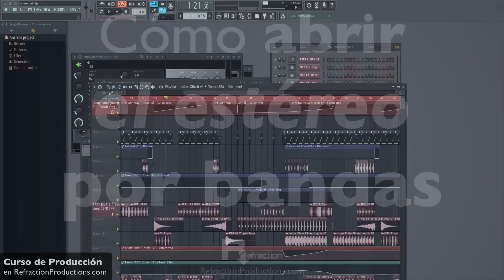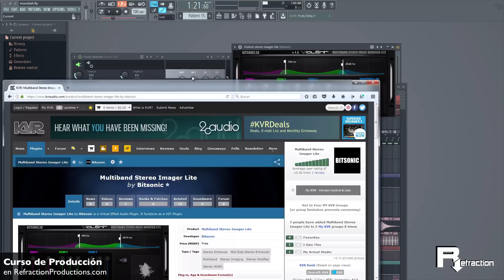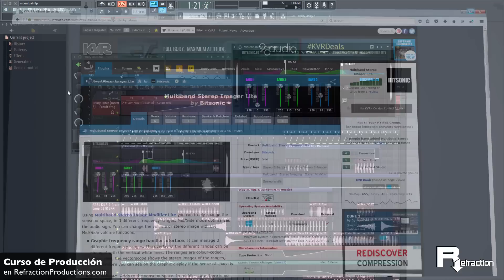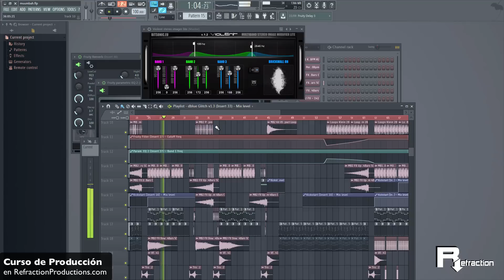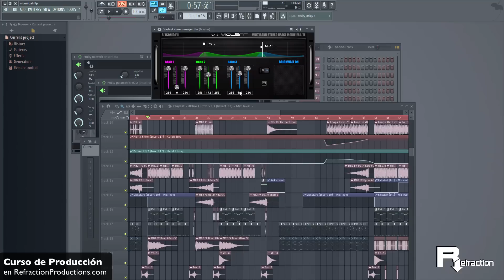Cómo abrir el estéreo por bandas con Multiband Stereo Imager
En este tutorial vemos cómo podemos abrir o cerrar el estereo por bandas en vez de hacerlo todo de una cómo hacen muchos plugins. Para ello contaremos con la ayuda de un plugin vst que nos ayudará a hacerlo en fl studio o cualquier secuenciador ya sea cubase, ableton, logic, etc.

El Multiband Stereo Imager Lite está disponible para windows en esta la dirección que datmos en este enlace